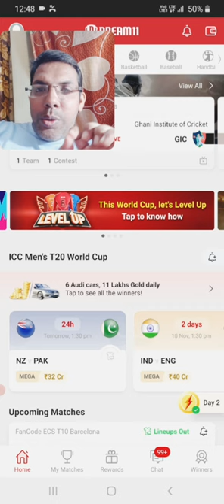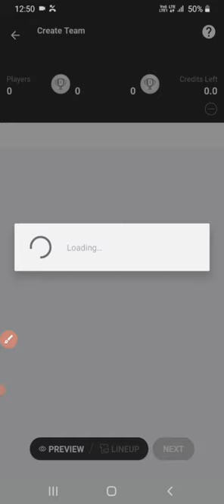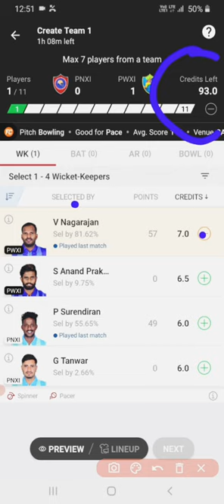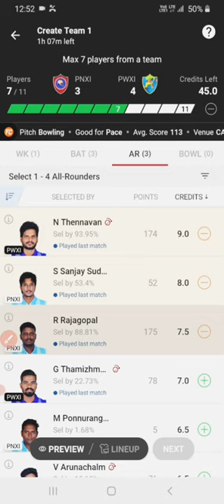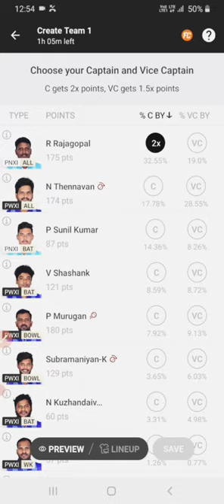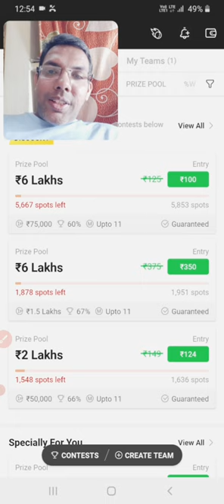What are credits in Dream11? | dream11 me credit Kya Hota Hai | dream11 credit ke fayde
video mein Abhishek Anand Ne aapko dream11 ke credit ke bare mein bataya hai. Aakhir dream11 Mein credits kya hota hai aur isko kaise use Kiya Jata Hai Iske bare mein Jankari Di gai hai. dream11 mein credit points ka use team create karne mein kiya jata hai. dream11 Mein Sabhi players ke credit point hote hain aur Humko team banane ke liye 100 points Milte Hain. dream11 ke ISI 100 credit points Ka istemal Karke Humko Apna team create karna Hota Hai. jo bhi acche players hote hain unko Jyada credit points Mila Hota Hai. 100 credit point ke dwara Humko dream11 Mein Apna team create karna Hota Hai. dream11 Mein 100 credit points ka use team create karne mein kiya jata hai. dream11 credit points Ke Bina aap ek bhi player choose nahin kar sakte team banane ke liye. dream11 Mein Sabhi players ka Apna unic credit point hota hai jo ki ghatate badhate rahata hai. dream11 mein credit points ke bare mein Adhik Jankari ke liye yah pura video Jarur Dekhen. dream11 mein join karne ke liye mere referral code ka istemal Karen.

Useful links